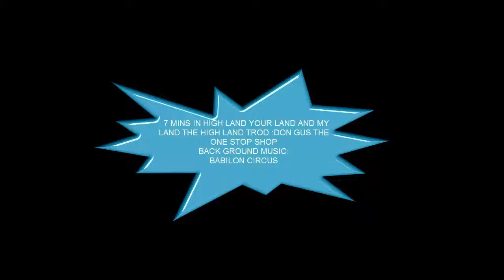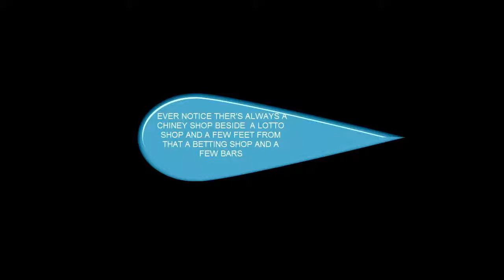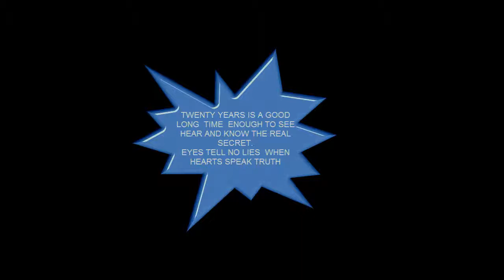HIGH LAND :DON GUSS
FROM STAND PIPE TO GRANTS PEN  EVERY BODY KNOWS HIM AND LOVES HIM THE DON GUSS  . FOR TWENTY YEARS HE HAS OPPERATED AND OWNED HIS OWN BUISNESS AND HE HAS HELPED MANY ALONG THE WAY  HE WEARS HIS KINDNESS LIKE HIS CAP ,EVERY DAY AND EVERY WHERE HE GOES  FROM 7 AM TO 11 PM MON TO SUN  HE RUNS THE ONE STOP CORNER SHOP , AND THAT IS MOST COOL . HEIGHTS HEIGHTS HITES ITES  TO THE DON GUSS